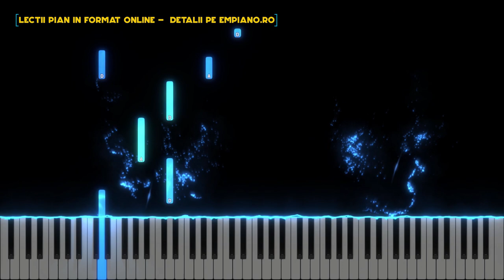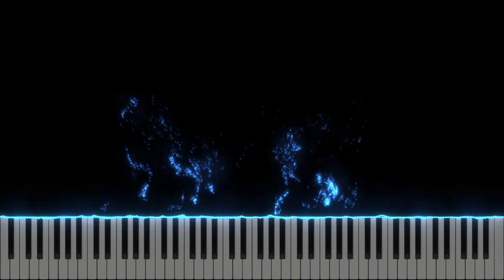Astazi s-a nascut Hristos - Instrumental Pian - Negativ Pian - Tutorial #466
Muzica si versuri :
Gama : Re Major
Tempo :90